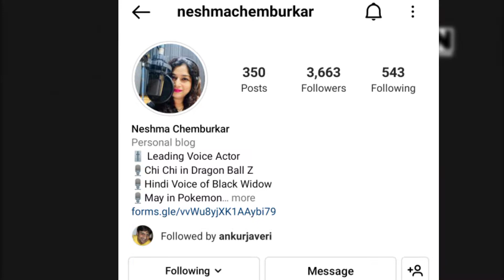DBS in HINDI - OFFICIAL Realese DATE Of Dragon Ball super in India | LAST CHANCE of ANIME In INDIA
Official Realese Date Of Dragon Ball super in Hindi | the Last Chance of Anime In India | DBS News

1) dbs in hindi
2) dragon ball super hindi
3) dragon ball super in india

Time Line:-

00:00 :- Starting
00:10 :- Oficial Confirm date
00:38 :- Last Chance of Anime In India
01:02 :- Ending

Anime vision :- This channel is all about facts and motivation. Note:- This video is only for the purpose of sharing the information or knowledge not to hurt with the feelings of anyone.

1) This video has no negative impact on the original works (It would actually be positive for them)
2)This video is also for teaching purposes.
3) It is not transformative in nature.
4)I only used bits and pieces of videos to get the point across where necessary. 5) Some images are also used just for giving the clearance about the topic to the viewers.